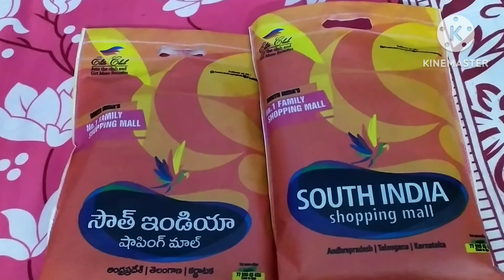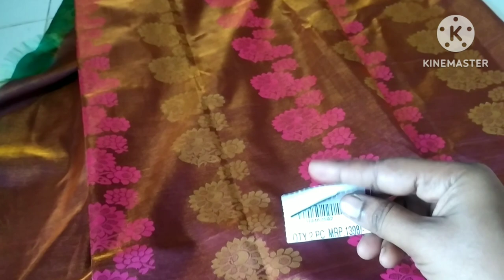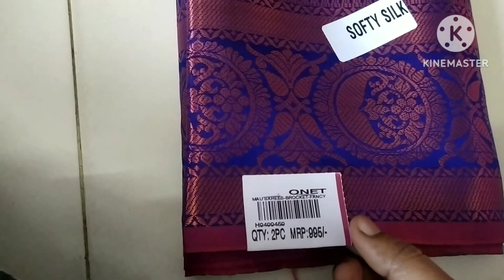copper weaving softy silk saree కేవలం 495/-కే// 1+1 offer లో అదిరిపోయే చీరలు//మన సౌత్ ఇండియా లో